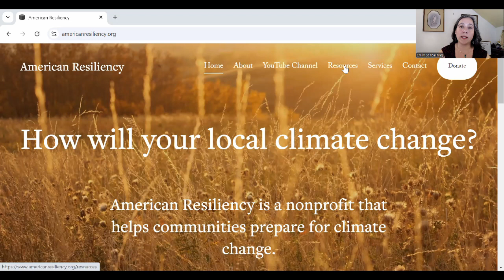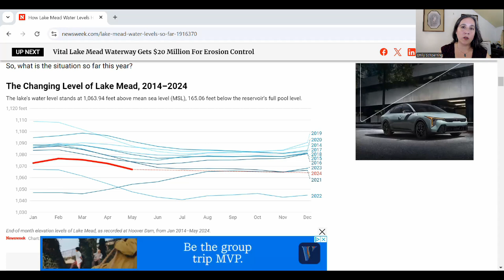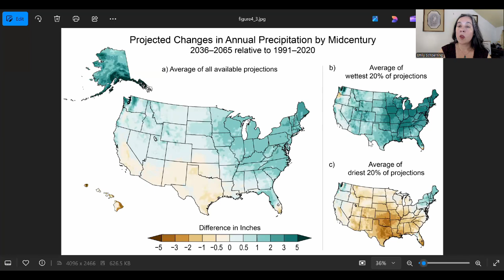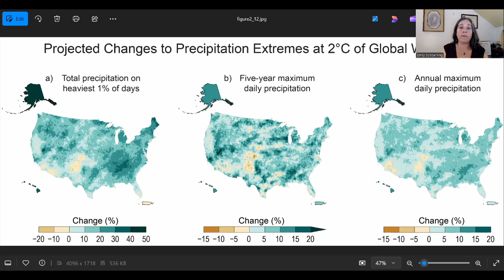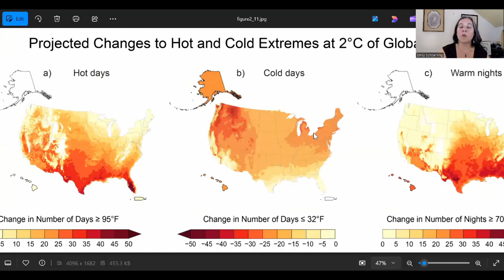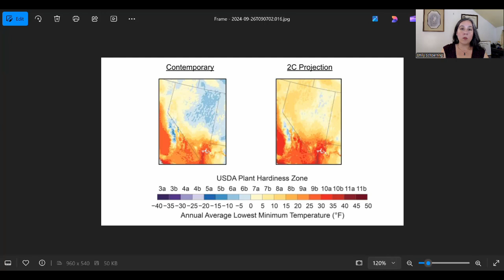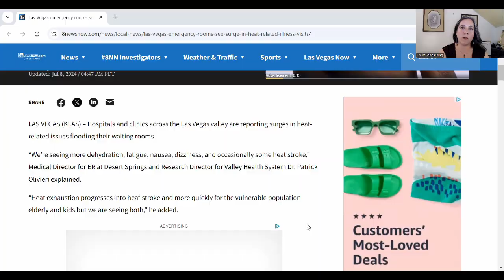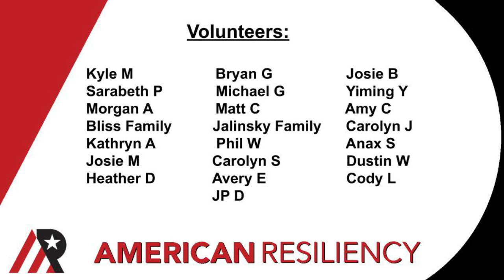Climate Outlook: Nevada at 2C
Folks, I thought this was going to be an absolute tire-fire of an outlook, but I found a lot of surprises.  You won't be shocked that Vegas is projected to pick up a lot more days over 105 by 2C, but I was very interested in the relative stability I found in other parts of the state.

For those watching solar field developments, it's worth noting there are major signs for deluge-type rain emerging over Tonopah.

You can find the resources I use & donate at my Both tabs are right on the top bar.

Here is the schedule for the remaining states.  State level outlooks are released on Thursdays.

October: Oklahoma, Kansas, Arkansas
November: Nebraska